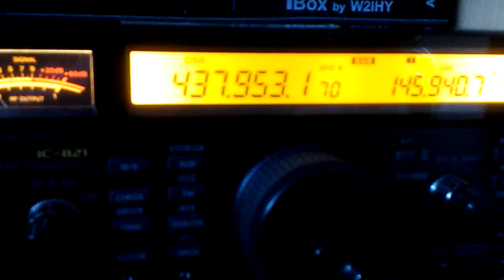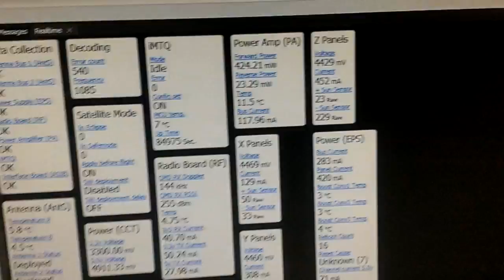Nayif-1 Satellite Telemetry Decoding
Decoding telemetry from the Nayif-1 satellite on 2/17 during the pass over India.